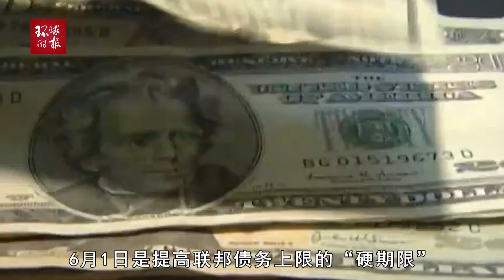还没“回家”，拜登迫不及待给他打电话，称这种情况不该发生